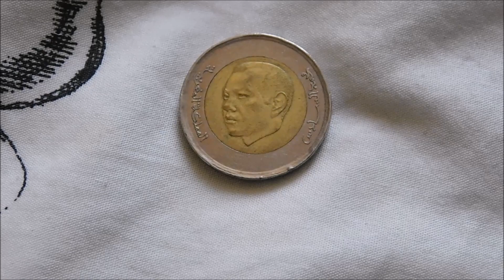Morocco 5 Dirham Coins!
A friend of mine visited Morocco and brought me back these 5 dirham coins, so let's take a closer look!